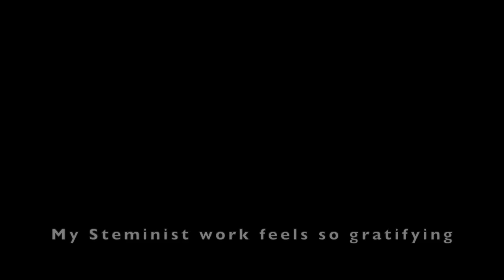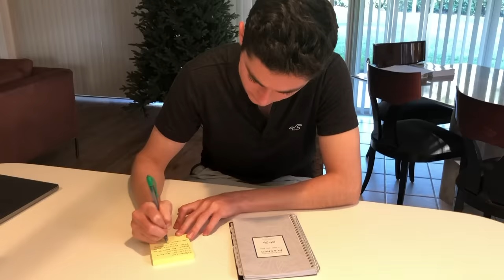Brown University Video Portfolio *Rejected* | Class of 2025